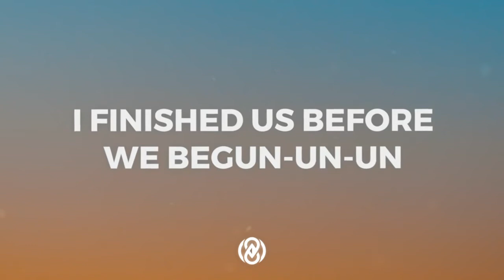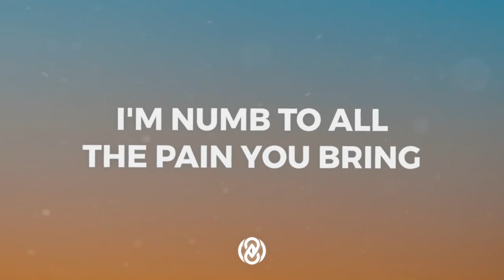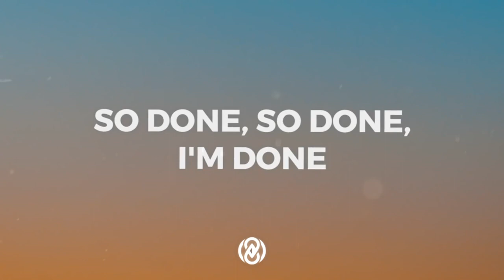8D Music | The Kid LAROI - So Done (Lyrics) 8D Audio 🎧 (Use Headphones)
The Kid LAROI - So Done (Lyrics) 8D Audio 🎧

Once I have received your message I will remove it.